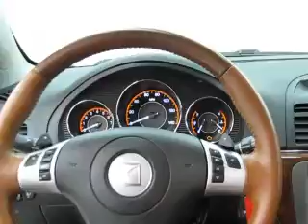Joyce Choice Mansfield 2008 Saturn Aura B11-25A.wmv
For more info to purchase this vehicle or call Lisa Miller at (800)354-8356 or stop in at 1400 Park Ave. West Mansfield, OH 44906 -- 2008 Saturn Aura 92,768 Miles Deep Blue B11-25A